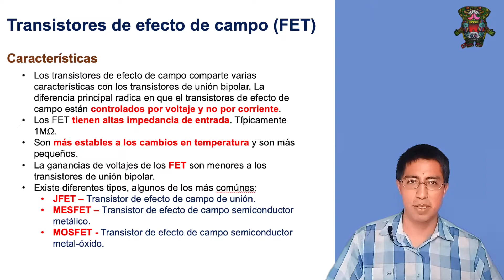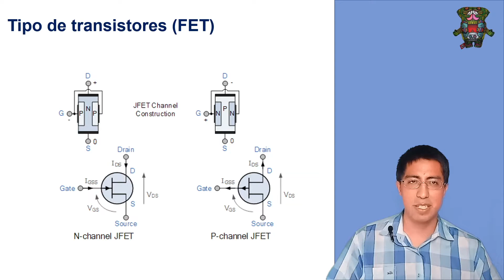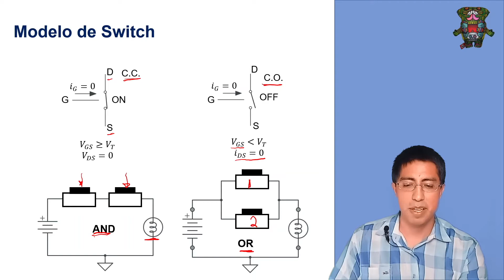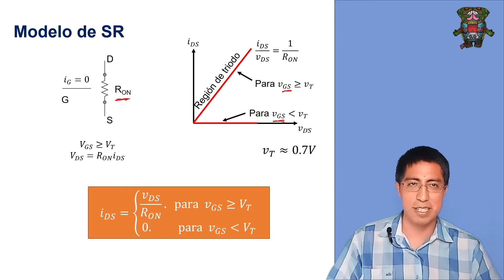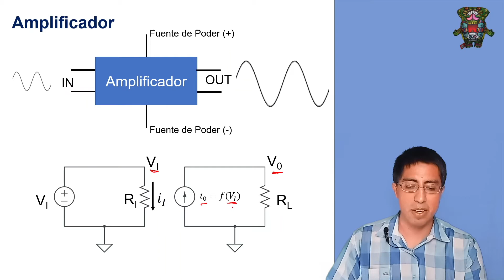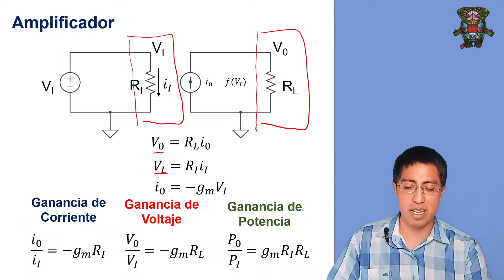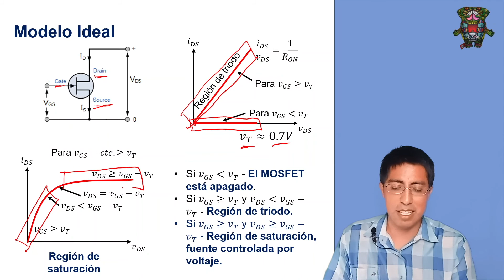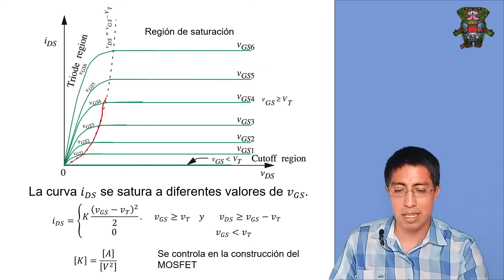62 - Transitores de efecto de campo (Introducción)